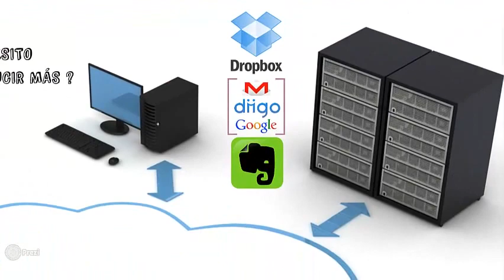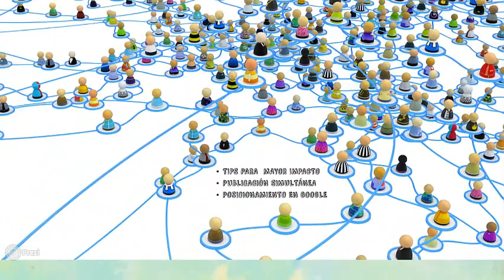Taller Mercapublicidad 1.0 Re-Inventate y Vende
Aprende  a Re inventarte y vender más, desde los conceptos base clave  de los Gurus,  las herramientas tecnológicas  principales que necesitas, tips, técnicas  y aplicaciones 100% prácticas  y de gran impacto  para tu negocio